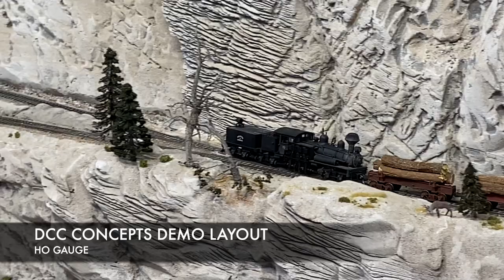London Festival of Railway Modelling 2022 Alexandra Palace Exhibition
A vast selection of the layouts on show at the London Festival of Railway Modelling at Alexandra Palace 2022.
To make things easier I have group the layouts into catagoties
00:00 Intro

00:31 THE BIG FOUR
00:36 Scout Green Crossing
01:46 Harkness

02:18 BRITISH RAIL STEAM
02:24 Swaynton for Milcliffe-on-sea
03:36 Bolland Road and Turton Green
04:19 Freshwater Isle of Wight
04:37 Arun Quay
05:12 Outwell Villiage
06:07 Exebridge
06:20 Grindley Brook
08:41 Redbridge Wharf
10:00 Cerry Orchard

10:46 MODERN IMAGIE
10:51 Hooper's Aggregates
12:32 Yorkshire Pennines
13:22 Oak Road
17:04 Gravelly Oak
17:22 Deadman's Lane

23:07 NARROW GAUGE
23:12 Mynydd Tatws
24:07 Appleton Dene

24:37 CONTINENTAL
24:43 DCC Concepts Layout
25:25 Kamiak Falls
27:35 Italian Railway Society
28:12 Beckenvick
29:22 Weidenstein
30:14 Eu Depot
32:06 Beijiao

34:41ENGINES OF SODOR